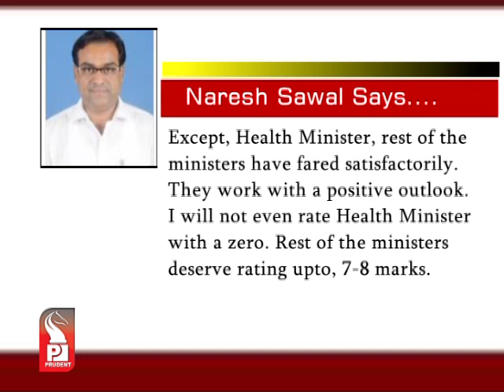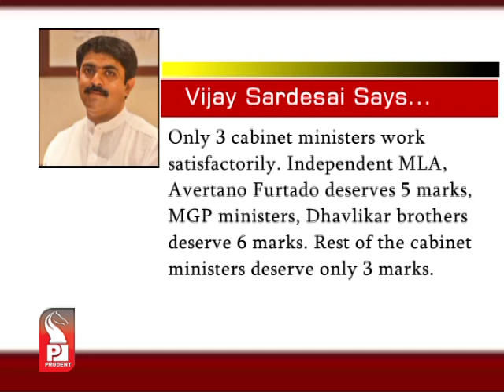Prudent Media Eng News 06 July 13 Part 1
Independent MLAs put performance of the cabinet in second class; some ministers don't even deserve 3 marks; some don't deserve zero; say the MLAs
INDEPENDENT' ASSESSMENT